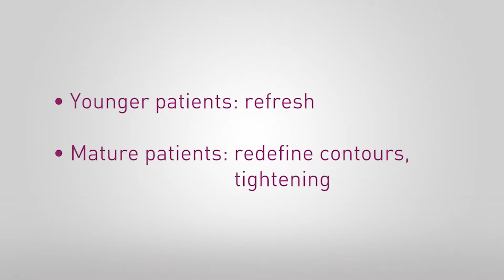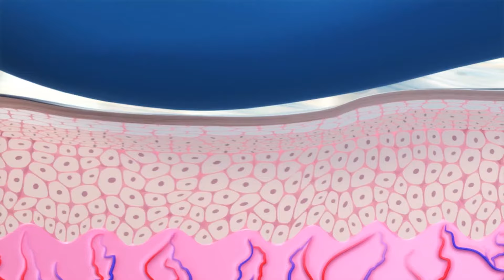PRX T33 tutorial video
PRX-THERAPY is a revolution of needle-free biorevitalization. Each session is painless and consists in the application of a product that stimulates the skin’s natural regenerative process.